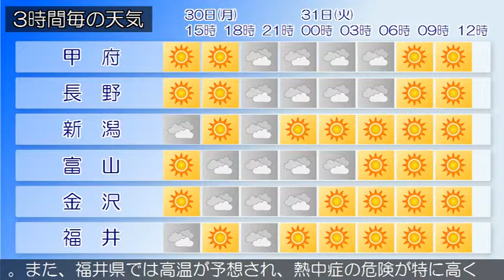2018/07/30 甲信北陸地方の天気予報 昼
下越、中越、上越では、３０日まで空気の乾燥による火の取り扱いに注意してください。日本のはるか東に中心を持つ高気圧に覆われています。新潟県では、高気圧に覆われますが、午後から次第に雲が広がる見込みです。このため、晴れ時々曇りで、午後は山沿いや山地で雨の降る所があるでしょう。富山県は、高気圧に覆われますが、午後は湿った空気の影響を受ける見込みです。このため、晴れで、夕方から曇りとなり、夕方から夜のはじめ頃にかけて山間部を中心に雨の降る所があるでしょう。また、富山県では高温が予想され、熱中症の危険が特に高くなる見込みです。暑さを避け、水分をこまめに補給するなど、十分な対策をとってください。晴れています。（今日の天気　３０日）高気圧に覆われますが、午後から次第に雲が広がる見込みです。このため、晴れ時々曇りで、午後は山沿いや山地で雨の降る所があるでしょう。石川県は、高気圧に覆われますが、湿った空気の影響を受ける見込みです。このため、加賀は、晴れで夕方から曇りとなり、山地では夕方から夜のはじめ頃は雨の降る所があるでしょう。能登は、晴れで夜は曇りとなるでしょう。また、高温が予想されます。熱中症の危険が特に高くなる見込みです。暑さを避け、水分をこまめに補給するなど、十分な対策をとってください。晴れています。（今日の天気　３０日）高気圧に覆われますが、午後から次第に雲が広がる見込みです。このため、晴れ時々曇りで、午後は山沿いや山地で雨の降る所があるでしょう。福井県は、高気圧に覆われますが、湿った空気の影響を受ける見込みです。このため、晴れますが、時々曇りとなるでしょう。また、福井県では高温が予想され、熱中症の危険が特に高くなる見込みです。暑さを避け、水分をこまめに補給するなど、十分な対策をとってください。晴れています。（今日の天気　３０日）高気圧に覆われますが、午後から次第に雲が広がる見込みです。このため、晴れ時々曇りで、午後は山沿いや山地で雨の降る所があるでしょう。